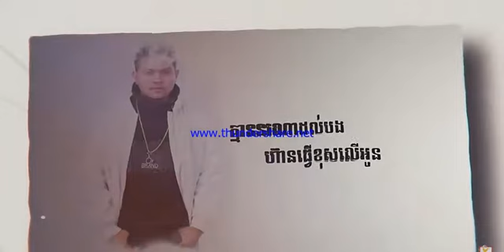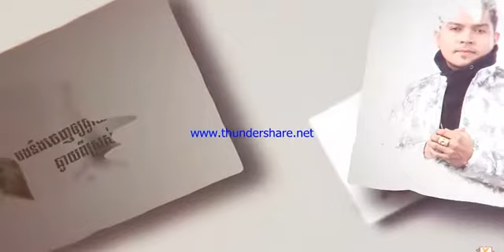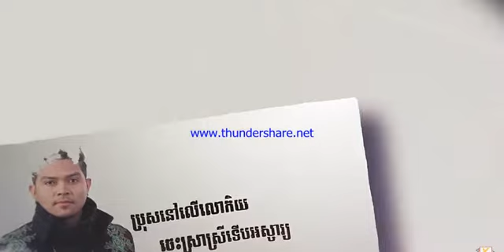sorry មួយលានដង​ ពីលោក ខេមរៈ សិរីមន្ត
សូមជួយចុចsubscribeដើម្បីទទួលបានវីឌីអូថ្មីៗមុនគេ